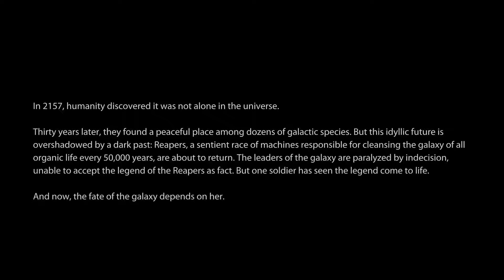Mass Effect 3: Legendary Edition Pt. 1- The Arrival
The Mass Effect Trilogy is one of the greatest series ever created. Now we get to play them remastered for the first time!

In Mass Effect 3, The time has come. The Reapers are here. Now Shepard, his crew, and everyone in the galaxy must face down what they believed wasn’t real and fight for survival. But there is something that can fight the Reapers and Shepard must find it. This is the epic finale.